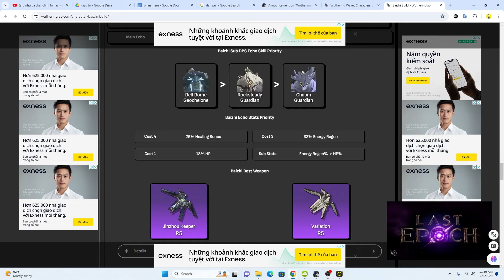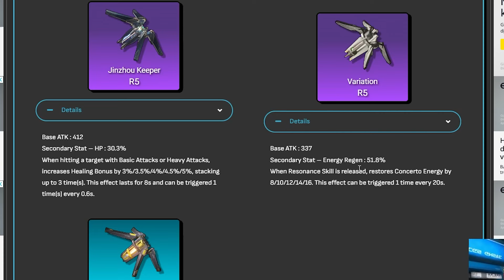BAIZHI hướng dẫn - tuanmax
hướng dẫn chơi baizhi

Web nghiên cứu Wuthering:
Timeline:

00:00 intro